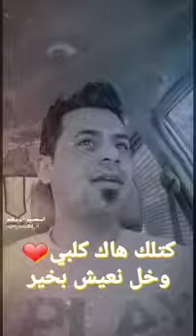حيدر الكناني بس كلي شحجولك 💔🤚 : الوصف